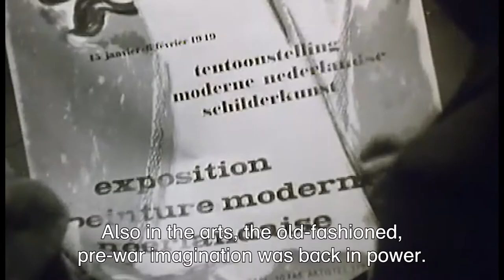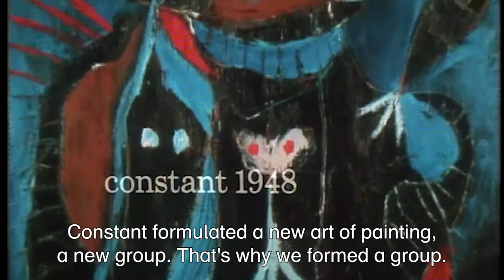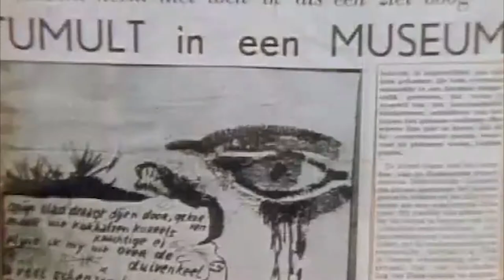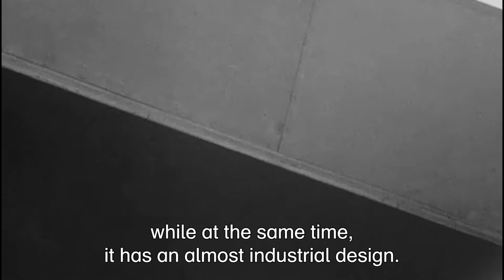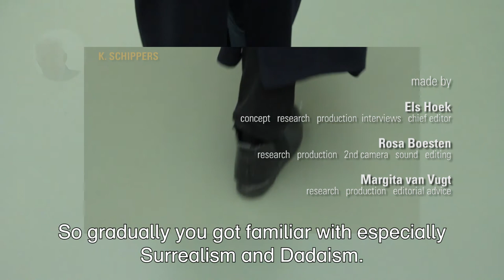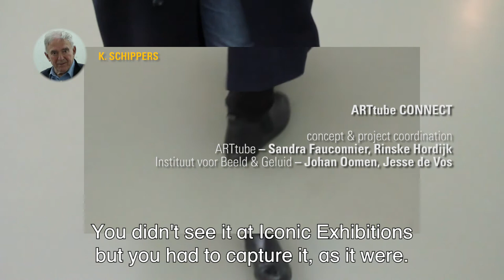Iconic exhibitions in the 20th century: episode 3. COBRA – minimal art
COBRA – MINIMAL ART: introduction of a new movement
Iconic exhibitions in the 20th century.

After 1945, all pre-war ‘isms’ were presented in Dutch museums as new art. But in a variety of places in Europe, young artists tried to express the real post-war feeling. They formed COBRA and shocked the indolent society with personal, expressive images that were made visibly physical and experienced as violent.  But fifteen years later, the artists of COBRA had become part of the established culture and the newest movement in the art came from America: minimal art.

In this episode of the series ‘Iconic exhibitions in the 20th century’, artist Aukje Dekker explains, with the use of archive images, the power of COBRA and minimal art. As artists, you can still make the choice between personal and expressive or impassive and conceptual, yet the context has changed so much that the implications of such a choice are incomparable with those of the historic examples.

Art historian Carel Blotkamp remembers the enormous impact of the minimal exhibition in 1968 held in the Gemeentemuseum in The Hague. The exhibition marks the start of longing to break out of the walls of the museum.

The episode is supported by sources from the history of Dutch radio and television.